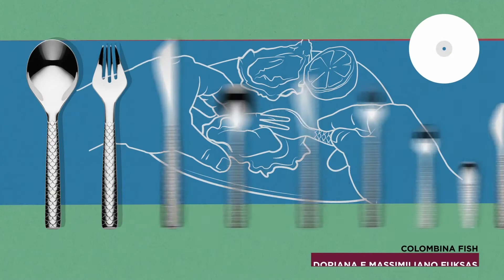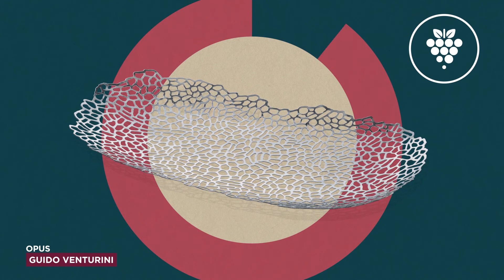Video look book of Alessi's 2015 Spring/Summer Collection